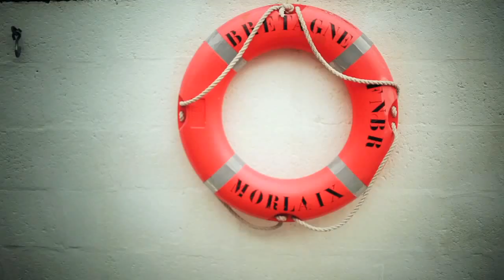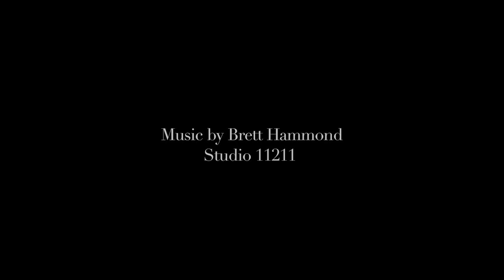Michael Daks - Director's showreel - 3 minute version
Michael Daks is an English photographer & director currently based in Paris after a 15 year stint in NYC.

Cinematography by Michael Daks (and also Tony Wade for 'Wish You Were Here')
Original films edited by Anton Ostrovsky, Ben MacGregor & Michael Daks
Showreel edited by Michael Daks
All music composed by Brett Hammond at Studio 11211 Brooklyn
Models/Actors: Lucy Nontha @ Models One London
Jenny Meister @ Models One London
Jude @ Models One London
Christopher J Overend
Lucy Nontha @ Models One London
Ellen Pinaffi @ Marilyn Models Paris
Amanda Moreno @ Marilyn Models Paris

Additional camera work by Anton Ostrovsky, Tony Wade and Wayne Johns

Styling by Holly Chaves - Girl Friday & Dragonfly
Maria Bonet - The Strange Case of Evelyn Stone & Wish You Were Here.
Y.A. - The Girl Who Fell To Earth.

Make up & Hair by Sarah Elizabeth Abbot for 'Girl Friday' & 'Dragonfly'
Amber Sibley for 'The Strange Case of Evelyn Stone' & 'Wish You Were Here'
'The Girl who Fell To Earth' - make up by Anne Arnold, hair by Tom D'Orian.